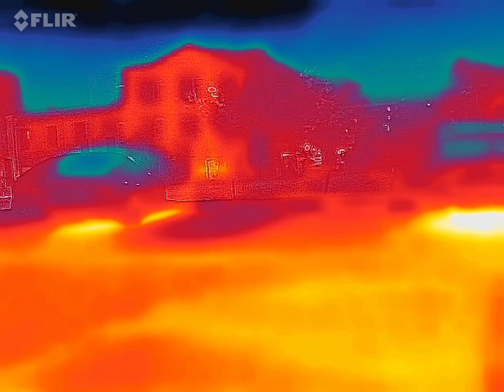May 29, 2024 Thermal Imaging CHARLENE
This is the thermal imaging video for the Stories in the Cemetery Interactive Ghost Hunting Experience on May 29, 2024 at 9PM in downtown Charleston, SC. All guests receive access to this video, a full audio, a spirit box recording and more. To book your own ghost hunt with author, Nicholas McGirr, head over